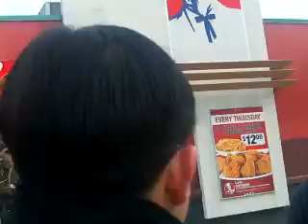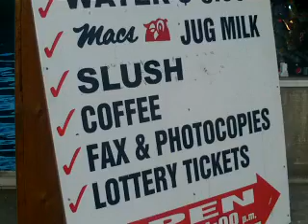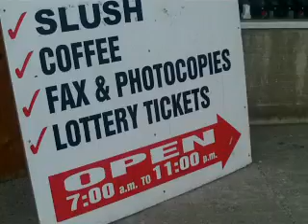Trip to the mall 2